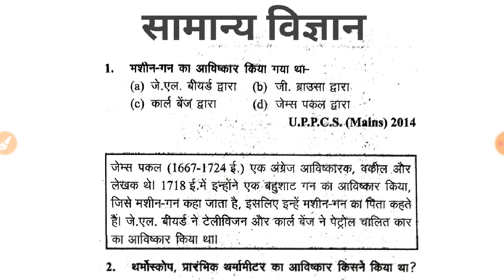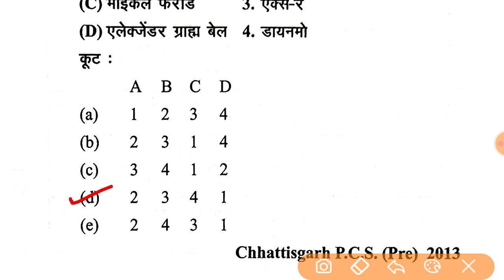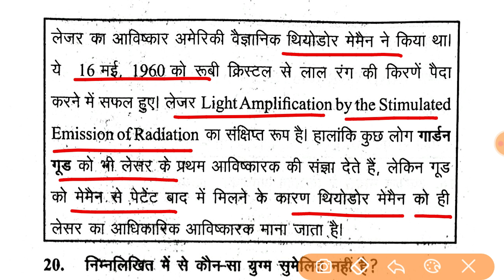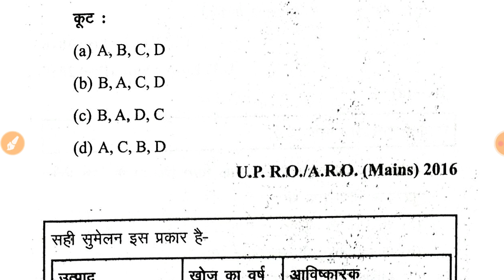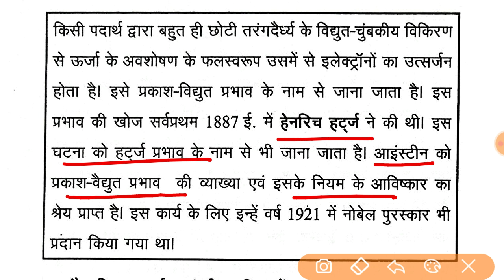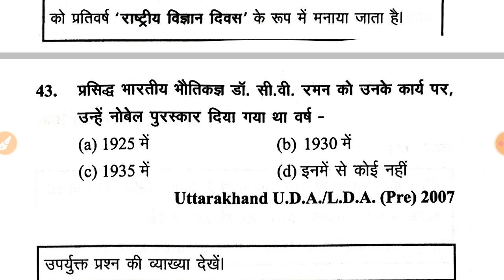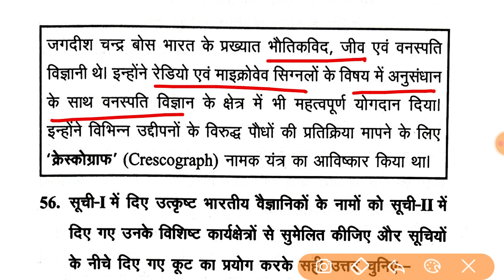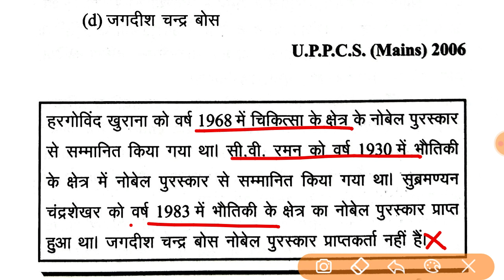सामान्य विज्ञान । भौतिक विज्ञान#25 । आविष्कार । General Science ।